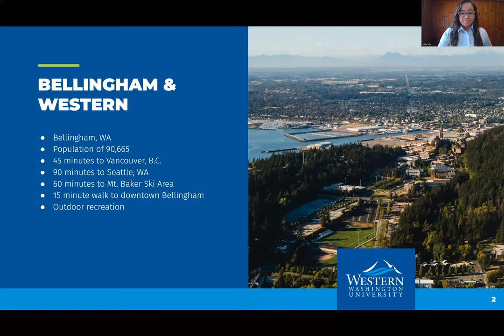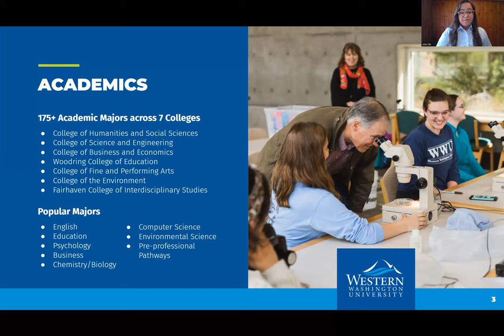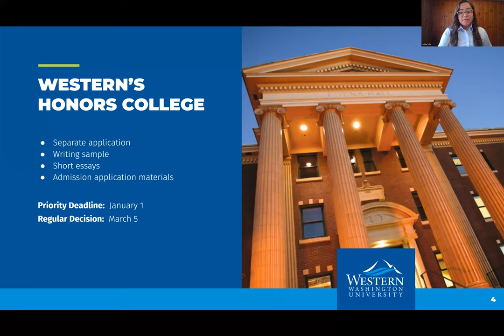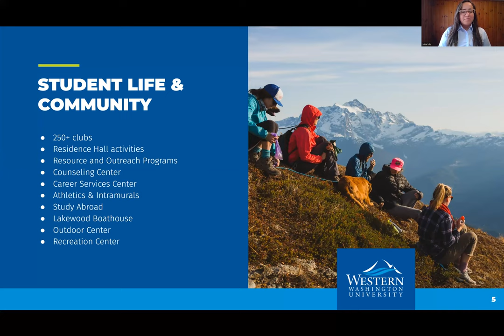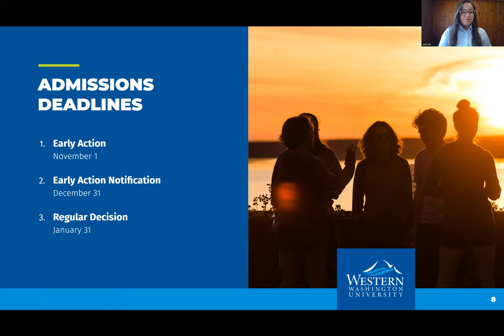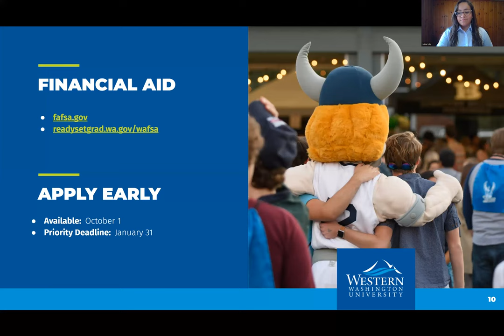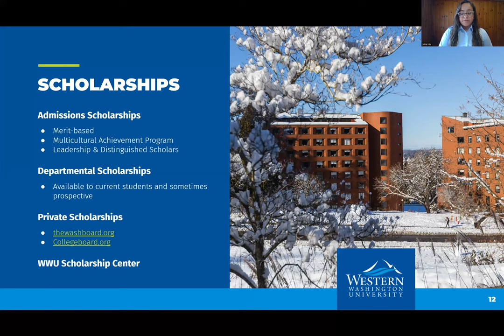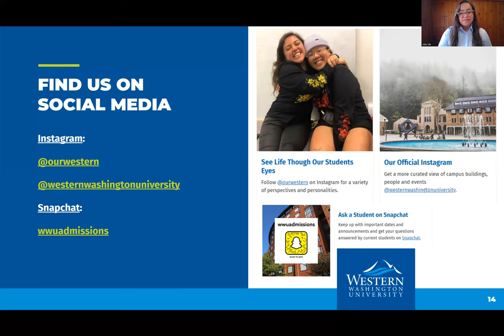Everything Yo Need to Know About Applying to Western | Admissions Info Session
Get to know Western Washington University with a virtual info session that can introduce you to programs and resources on campus.